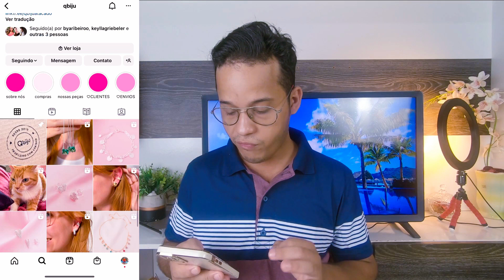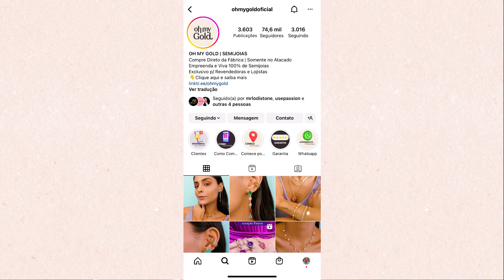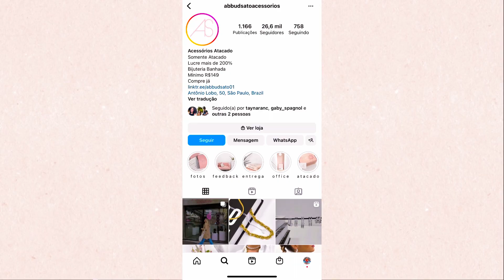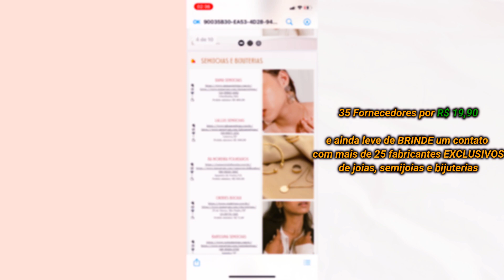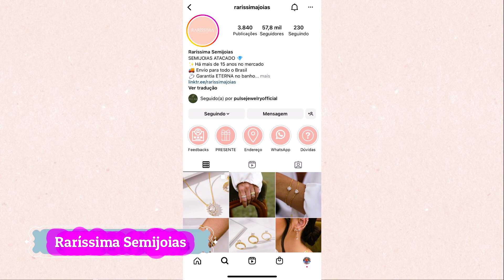💎 4 TOP FORNECEDORES DE SEMIJOIAS E BIJUTERIAS NO ATACADO - 2024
Descubra os melhores fornecedores de semijoias e bijuterias no atacado. Fornecedores de semijoias e folheados com garantia para revenda.

Olá, pessoal!
Hoje eu trago aqui 4 Fornecedores de semijoias, bijuterias e folheados para revenda.
Investir no comércio de revenda de semijoias é uma ótima opção para iniciar um negócio. Mas, porém, é preciso ter cuidado ao escolher seus fornecedores.

Lista com mais e 60 fornecedores de Joias e Semijoias das mais variadas categorias!

Como escolher bons fornecedores de semijoias?

Antes de mais nada, é preciso definir qual será o seu público-alvo. Assim, fica mais fácil saber quais fornecedores podem atender às demandas dos seus clientes e quais oferecem produtos dentro do esperado.

Depois que isso é feito, é o momento de passar para o processo de seleção desses parceiros de negócios. Uma série de critérios podem (e devem!) ser levados em consideração para evitar transtornos futuros; são eles: qualidade, variedade, rapidez e cuidado na entrega.

Tendo esses critérios em mente se torna muito mais fácil escolher o fornecedor mais indicado para a revenda de suas semijoias. Então, pensando nisso eu revolvi fazer esse vídeo indicando os fornecedores mais seguros e confiáveis para você adquirir suas bijuterias no atacado. Dentre esses fornecedores temos alguns deles que vendem semijoias no atacado por um preço muito barato, como é o caso da QBiju. No mais, qualquer informação adicional sobre fornecedores de semijoias você consegue encontrar direto em nosso e-book.

Perguntas frequentes:

Consigo encontrar fornecedores de semijoias baratas no atacado?
Sim, dentro do e-book temos fornecedores de semijoias das mais diversificadas categorias.

Os fornecedores do e-book possuem folheados com garantia para revenda?
Sim, possuem!

Capítulos:

0:00 Início
1:11 QBiju
4:33 Oh My Gold
6:41 Abbudsato Acessórios
10:01 Raríssima Semijoias

VEJA TAMBÉM 🤩👇🏽